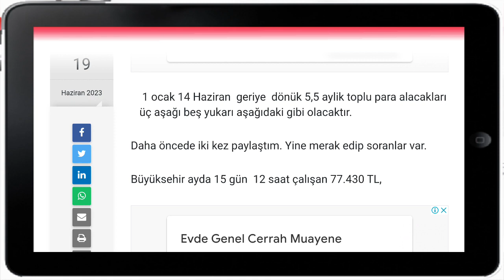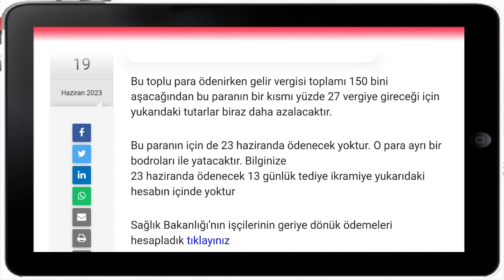GSB Kamu işçilerine bu hafta içi 70 ile 77 bin TL para ödemesi yapılacaktır